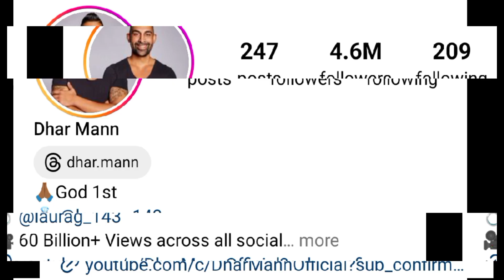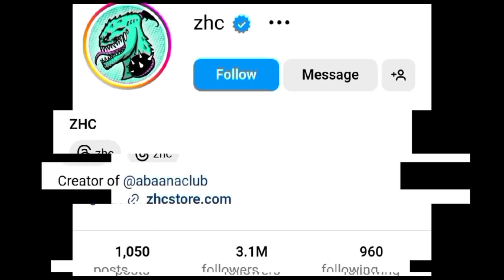Dhar Mann Vs Zhc Lifestyle Comparison 202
Dhar Mann Vs Zhc Lifestyle Comparison 2024